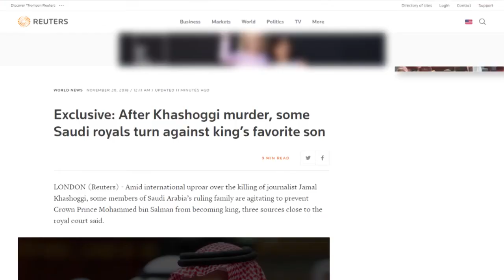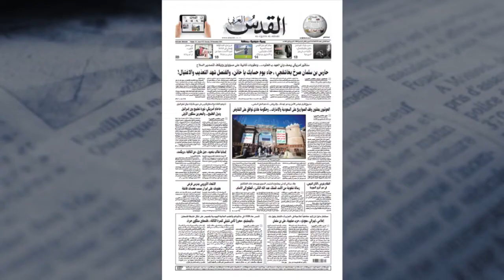Report: Saudis Turning on Crown Prince After Death of Journalist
THE RUNDOWN | More developments on the story of Saudi journalist Jamal Khashoggi's murder were released, and now with rumors of the crown prince's involvement, many are turning on him. There is reportedly a battle for the crown underway inside the Saudi kingdom. Our Mohammad al-Kassim has the story.